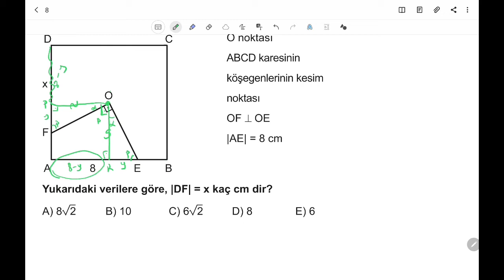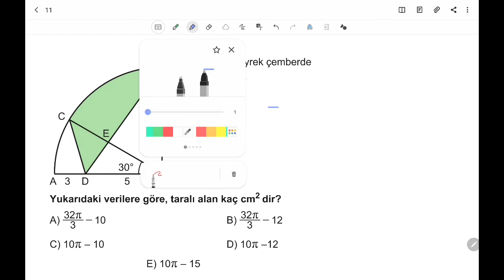3D AYT GEOMETRİ ÇÖZÜMLERİ TÜMEVARIM-3 TEST-4